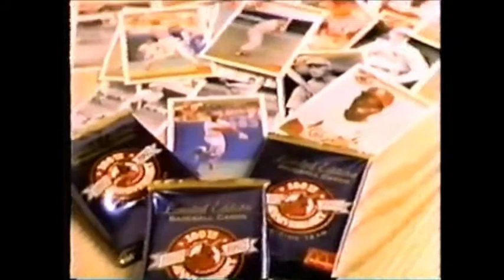1992 McDonald's St. Louis Cardinals Trading Cards commercial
Previously uploaded on my old channel.